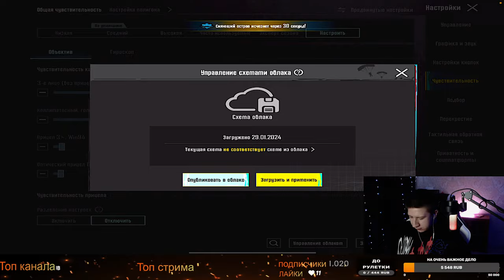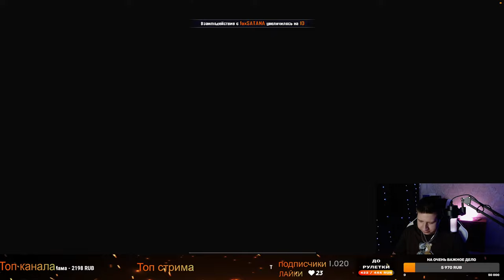БЕРЁМ ЗАВОЕВАТЕЛЯ ЗА 24 ЧАСА С KARAchun Pubg | PUBG MOBILE 🔥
💜СТАТЬ МОДЕРОМ - 3000💜

🤝ДОБАВИТЬ В ДРУЗЬЯ - 50 РУБ ( АЙДИ )
🎵ПОСТАВИТЬ КЛИП С ЮТУБА - 100 РУБЛЕЙ ( ДЕЛАЙТЕ САМИ ЧЕРЕЗ ССЫЛКУ )

🔥КАТОЧКИ🔥

🔥ЗАБРОНИРОВАТЬ МЕСТО НА ФУЛЛ СТРИМ - 444 РУБ
🔥КАТОЧКА БЕЗ МАТА! ( ДЕЙСТВУЕТ НА СТРИМЕРА ) - 555 РУБ

🤘НАПУГАТЬ СТРИМЕРА - 666 РУБ
🤘НАПУГАТЬ СТРИМЕРА в 2х сильнее - 2222 РУБ
🤘НАПУГАТЬ В 10х сильнее 6666
🤘ПРОДЛИТЬ СТРИМ НА ЧАС - 1111 РУБ
🤘ЗАКОНЧИТЬ СТРИМ - 10.000  РУБ

Коротко обо мне:
👋 Привет, меня зовут Алексей.
🙎‍♂Мне 23 года.
🌆Живу в Тюмени.
В pubg mobile я начал играть с 16 сезона.
Мой ник:  YT MARKESH
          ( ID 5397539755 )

🔱Девайс - ipad pro 2022 года ( 12.9 )🔱
🔱Сколько FPS❓ - 90❗

Правила в чате:
‼-Вести себя адекватно.
‼-Не оскорблять участников чата.
‼-Запрещается разговор не на Русском.
‼-Запрещается любой мат ( на любом языке )
‼-Не обсуждать темы связанные с ситуацией в стране.
‼-Не просить RP, UC. ( мут 300 секунд ).
‼-Не проситься играть, вас позовут если посчитают нужным.

❓За что можно получить БАН❓
⛔-Реклама в любом формате.
⛔-Ссылки на посторонние ресурсы.
⛔-Мат в любой форме, оскорбление участников чата.
⛔-Обсуждение религии, ненависть к участникам чата.
⛔-СПАМ(более 4 одинаковых сообщений) бан на 300 сек.
⛔-Не попрошайничать RP, UC. ( бан после двух предупреждений )